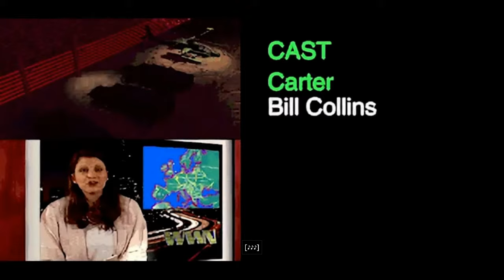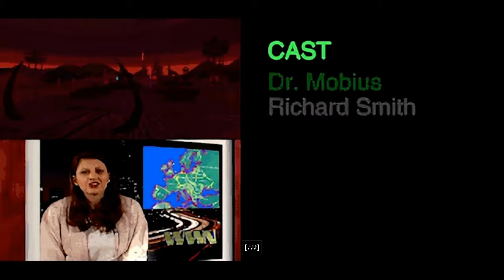Command & Conquer Remastered - All NOD Cutscenes (Game Movie)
All cutscenes of the NOD campaign from Command & Conquer Remastered Collection.